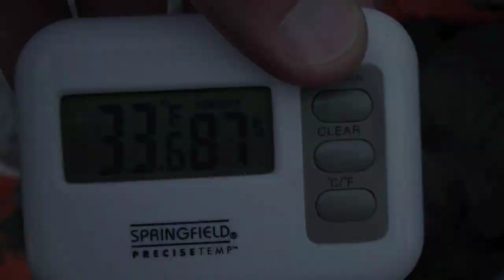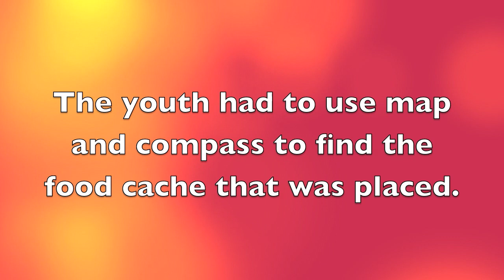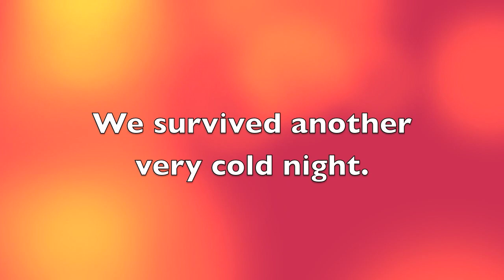Bushcraft Youth Survival Camp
Ten youth from our Venture Crew attended a survival camp. For some it was the first time they ever did a primitive camp. We practiced skills such as basic fire craft without matches or a lighter. They also built a survival shelter and camped in it. Then they had to harvest rabbits and the crew prepared it for our dinner.